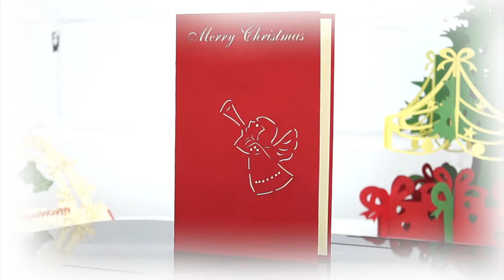Pop Up 3D Karte zu Weihnachten - 3D Klappkarte Engel über der Stadt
Auf unserem Kanal findet Ihr:
1. alle LIN POP UP Karten Motive für jeden Anlass
2. interessante Tipps um Pop Up Karten selber zu basteln
3. 3D Pop Up Puzzle